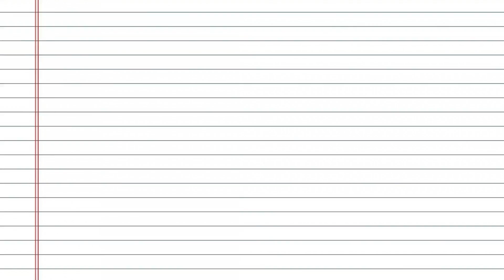K12Connect February 14, 2017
K12 Connect for the week of February 14, 2017.  Included in this week's show:
·         National School Counseling Week
·         Cacee Ford, 2017 Golden Apple Teacher @ WPHS
·         Southeastern Youth Fair
·         Evergreen HOPE
·         BMS Spelling Bee Preps